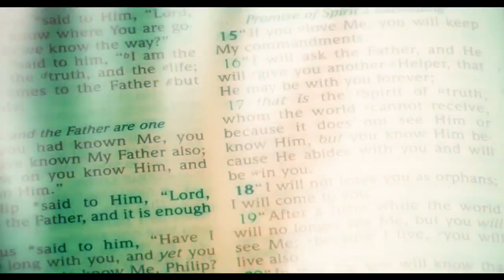Chaos Venture - Relativity videoclip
Associazione di musicisti e appassionati che si occupa di cultura musicale, concerti e dei corsi di musica delle Accademie Lizard, l’eccellenza Italiana attestata dal Miur: Ministero dell'Istruzione, dell'Università e della Ricerca.

Scuola di musica ad Alzano Lombardo, Barzanò, Lissone, Azzano San Paolo, Biassono, province di Monza, Lecco e Bergamo.
La didattica musicale Lizard: rock, prog, metal, blues, funk, fusion, jazz per tutte le età e tutti i livelli di preparazione.

Label: Underground Symphony

Label: Underground Symphony